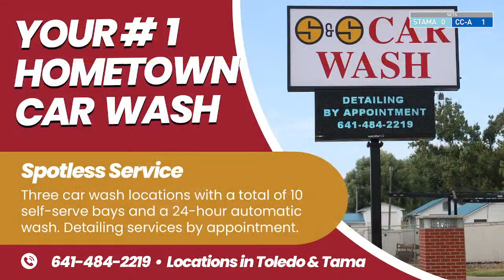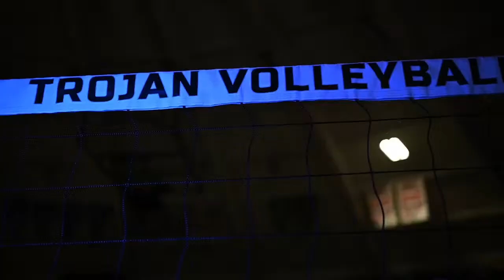South Tama vs. Clear Creek-Amana, Varsity Volleyball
South Tama hosts Clear Creek-Amana in varsity volleyball action. Live from South Tama County High School on September 5, 2023.